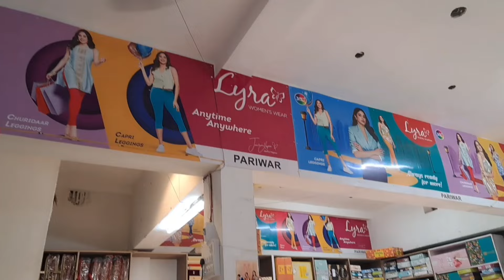तीज की शॉपिंग अपने शहर गोगरी जमालपुर मे Parivar Fashion मे, shopping at Gogri Jamalpur